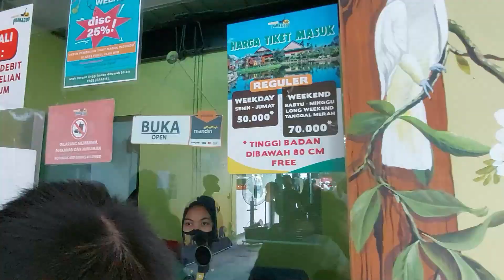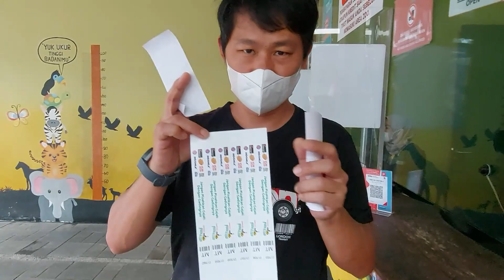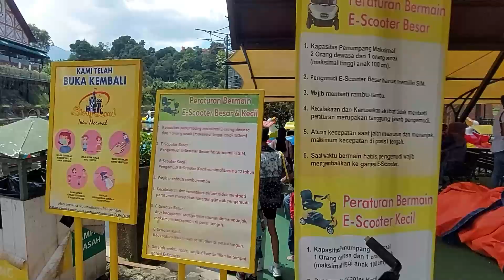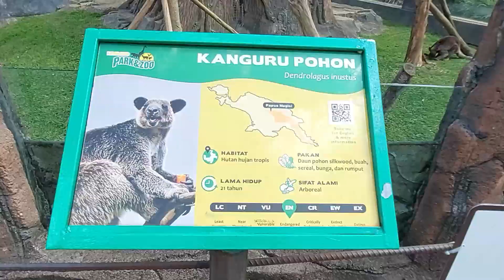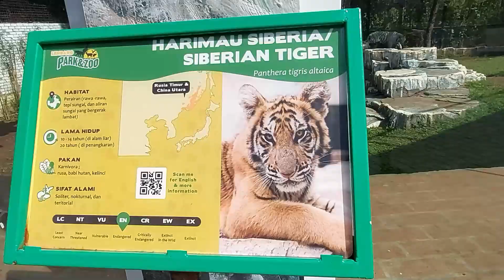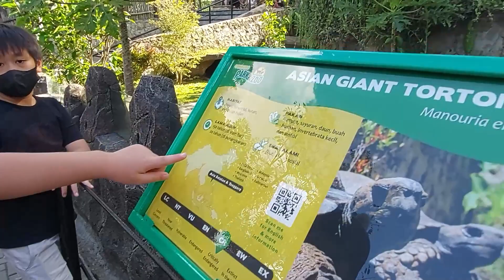WISATA LEMBANG PARK AND ZOO - BANDUNG | KEBUN BINATANG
Lembang Park & Zoo cocok banget dijadikan tempat liburan bareng keluarga..
Tempatnya nyaman, bersih, binatangnya sehat-sehat, harganya juga pas.. worth it banget..

ditonton sampai habis ya.